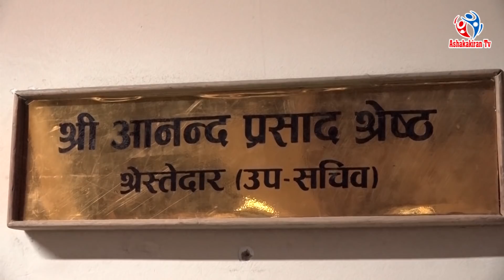थुनामा राख्ने आदेशपछी यसरी निराश हुँदै फर्किए महरा,यसो भन्छन् श्रेस्तेदार आनन्द प्रसाद श्रेष्ठ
महरालाई थुनामा राख्ने जिल्ला अदालत काठमाडौंको आदेश !

जबरजस्ती करणीको अभियोगमा पक्राउ परेका निवर्तमान सभामुख कृष्णबहादुर महरालाई पुर्पक्षका लागि थुनामा अदालतले आदेश दिएको छ ।
थुनछेक बहस सकिएलगत्तै जिल्ला अदालत काठमाडौंका न्यायाधिश सुदर्शनराज पाण्डेको एकल इजलासले सोमबार महरालाई पूर्पक्षका लागि थुनामा राख्ने आदेश दिएको हो । यो आदेशसँगै महरालाई डिल्लीबजार कारगार चलान गरिएको छ । पीडितले दिएको जोहरी, घटनास्थलको मुजुल्का, पीडितको स्वास्थ्य परीक्षण प्रतिवेदन तथा पीडितले घटनास्थलमा दिएको बयानको आधारमा उनलाई पूर्पक्षका लागि थुनामा राख्ने आदेश दिइएको अदालतका श्रेस्तेदार आनन्द प्रसाद श्रेष्ठले जानकारी दिनु भयो ।संसद सचिवालयकी एक महिला कर्मचारीमाथि बलात्कारको प्रयास गरेको अभियोगमा महरामाथि प्रहरीले अनुसन्धान गरेको थियो । सरकारी वकीलको कार्यालयले गत बिहीबार महराविरुद्ध जबरजस्ती करणीको अभियोगमा मुद्दा दायर गरेको थियो । त्यसपछि शुक्रबार महरासँग बयान लिइएको थियो भने आईतबार र सोमबार उनीमाथि थुनछेक बहस गरिएको थियो ।

यस च्यानल मा रहेका गीत, संगीत तथा Video हरु कपि, Download गरी अन्य Channel मा upload गरेको पाएमा प्रचालित कानुन बमोजिम कडा भन्दा कडा कारबाही गरिनेछ र सो Channel लाई बन्द गरिदिने छौ ।  Embedding to website is allowed |